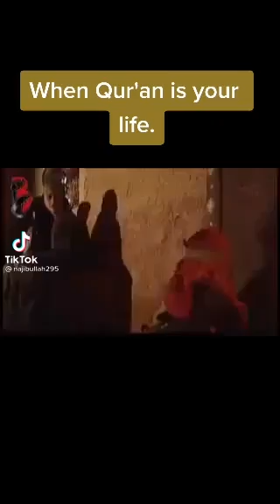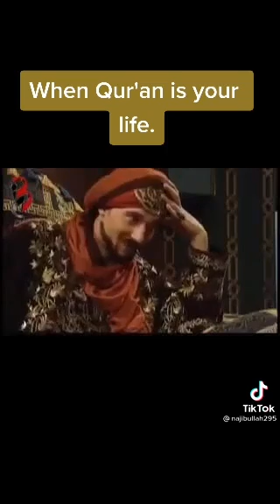QURAN IN YOUR DAILY LIFE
Amazing verses of the quran